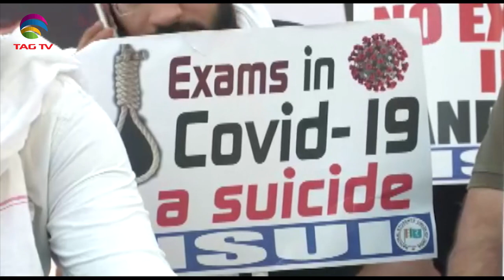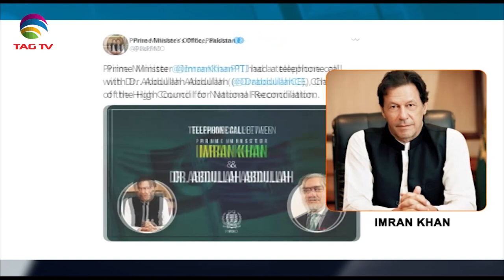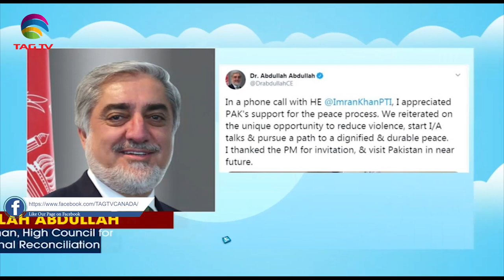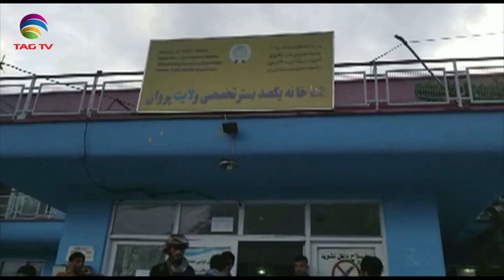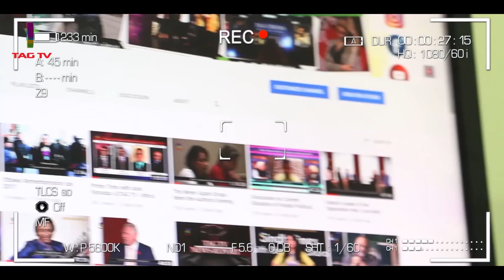South Asia Newsline August 27 | Heavy Rains in India & pakistan, PoK Protests,Afghan Peace @TAG TV